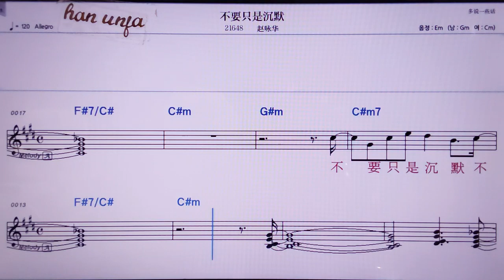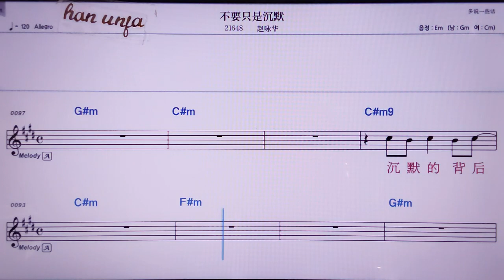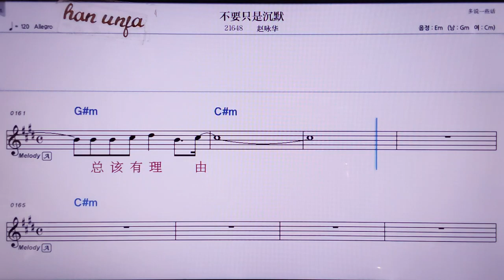💖부야오즈쓰천뭐/짜오융화 👍MR,노래방, 악보, 코드,Karaoke With Sheet Music